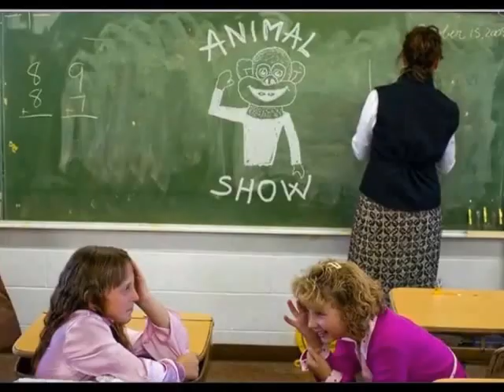LA GRAN CARRERA EL TIGRE selva y EL CABALLO pradera - ANIMAL SHOW de ANIMAL CAPS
Parodia de Animales sobre una carrera entre un tigre de la selva y un caballo de la pradera, realizada con personajes de carton piedra, y realizada por el Estudio de Arte de Juan Francisco Barros